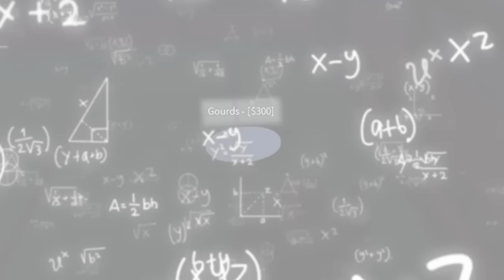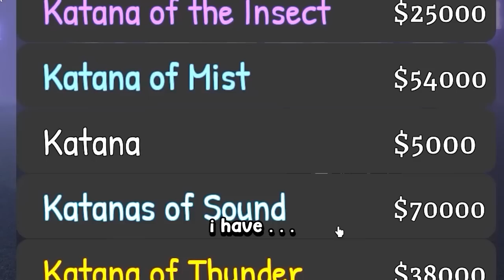Buying The Most OVERPOWERED SWORD In Roblox Demon Slayer!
I Bought the BEST SWORD WITH SUN BREATHING in Demon Slayer Roblox...
was it worth it... no.